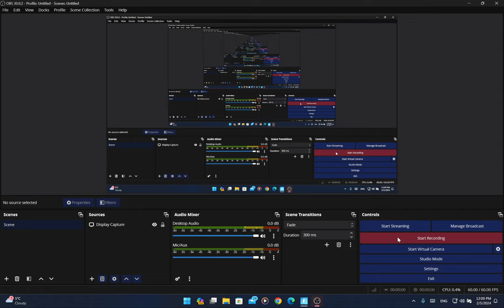Fortnite 2k@60 FPS funny and difficult gameplay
In today's video I played 3 matches, unfortunately didn't win any but defeated many high rank players...